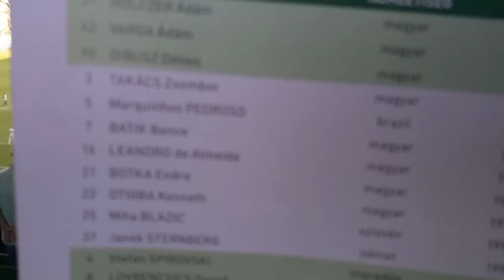Futebol na Hungria - FTC x DVTK em Budapeste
Fomos em uma partida de futebol em Budapeste!
Então venha assistir um jogo de futebol em Budapeste com a gente. Conheça nesse vídeo a maior torcida organizada da Hungria.